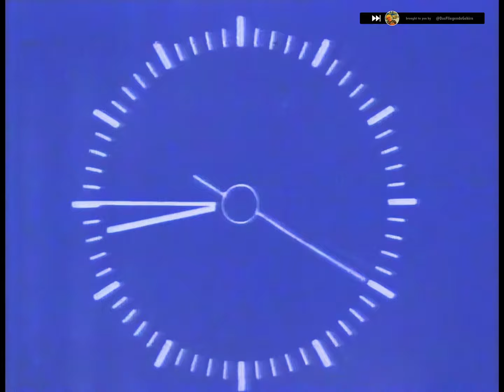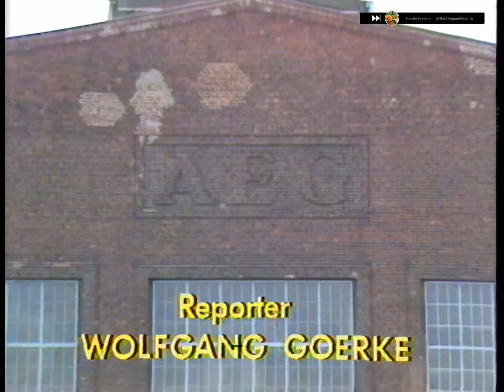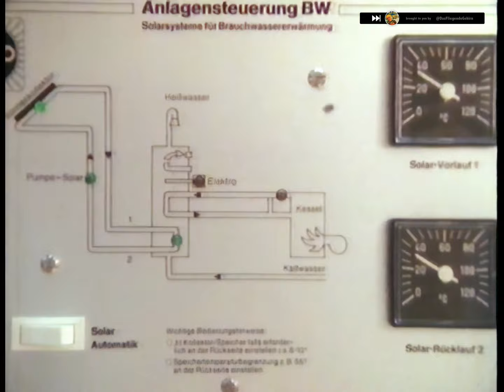BR Rundschau mit Waldemar Hartmann vom 23.08.1982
Ausgerechnet bei Waldi Hartmann ohne den Sportteil – dafür aber mit Föhnwelle und satter Oberlippenbehaarung: 12 gerettete Minuten mit weiß-blauen Neuigkeiten aus Bayern und dem Rest der Welt.